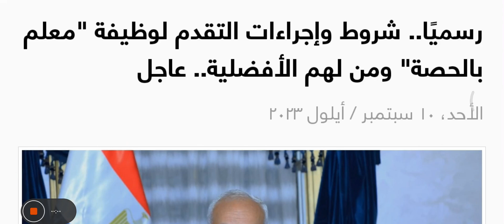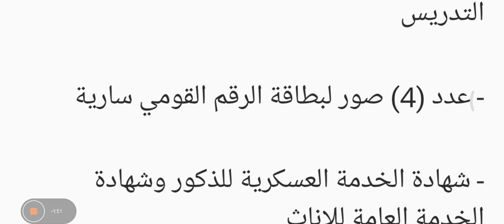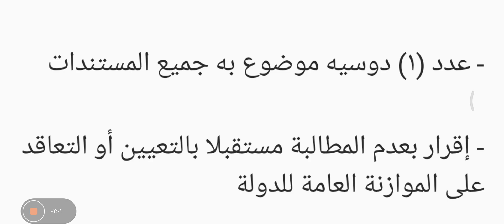رسميًا.. شروط وإجراءات التقدم لوظيفة "معلم بالحصة" ومن لهم الأفضلية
أعلنت المديريات التعليمية، عن فتح باب التقدم للعمل بالحصة للعام الدراسي الجديد، لسد العجز بالمدارس شديدة العجز، بناء على الكتاب الدوري رقم 26 بتاريخ الصادر من وزير التربية والتعليم، بسد العجز بالمدارس والتخصصات المطلوبة.

وأوضحت المديريات التعليمية، قواعد الترشيح والمفاضلة للمتقدمين للعمل بنظام الحصة للعام الدراسي الجديد:

- من كليات عام وأزهر.

- الأعلى في مرتبة الحصول على المؤهل اللازم لشغل الوظيفة (امتياز - جيد جدًا ـ جيد - مقبول) ويكون الترتيب بالنسبة المئوية داخل الترتيب الواحد.

-  الأعلى مؤهلًا: (الماجستير - الدكتوراه).

- الأكثر في مدة الخبرة: المدة التي قضاها المرشح بالتعاقد مع المديرية لشغل وظائف التدريس.

- الأقدم تخرجًا.

- الأكبر سنًا.

وحددت المديريات التعليمية، الأوراق المطلوبة للتقدم للعمل بالحصة للعام الدراسي الجديد:

- طلب باسم مدير عام الإدارة التعليمية.

- أصل شهادة المؤهل الدراسي للاطلاع وعدد 4 صور منه.

-  تقديم ما يفيد بأن لديه خبرة سابقة في أعمال التدريس.

- عدد (4) صور لبطاقة الرقم القومي سارية.

- شهادة الخدمة العسكرية للذكور وشهادة الخدمة العامة للإناث.

- عدد (4) صور شهادة الميلاد.

- عدد (۱) دوسیه موضوع به جميع المستندات.

- إقرار بعدم المطالبة مستقبلا بالتعيين أو التعاقد على الموازنة العامة للدولة.